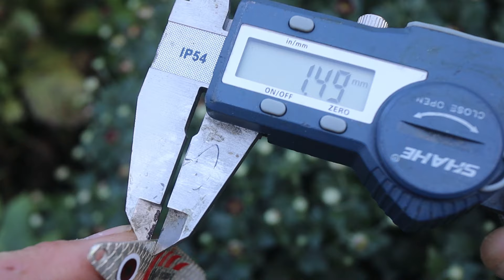Making 'Cyclops Claw' Spoon lure for fishing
Today we will make a new spoon for fishing, we will make it according to the template from the famous Mepps Syclops spoon, the new spoon will be made of 1.5mm brass, like the original spoon